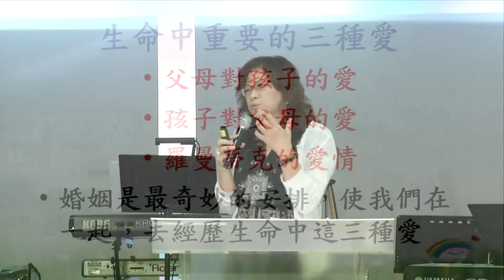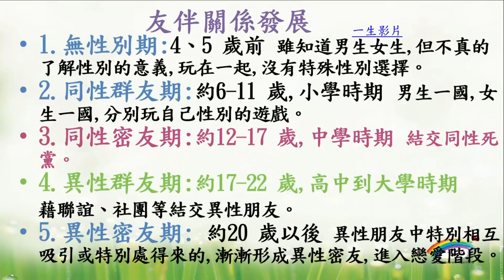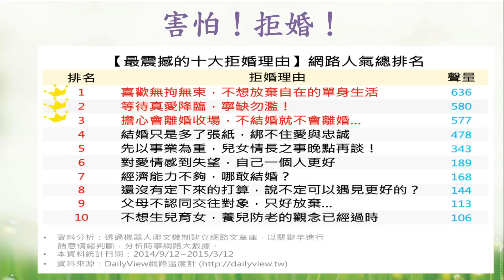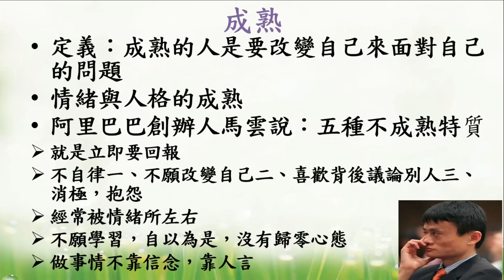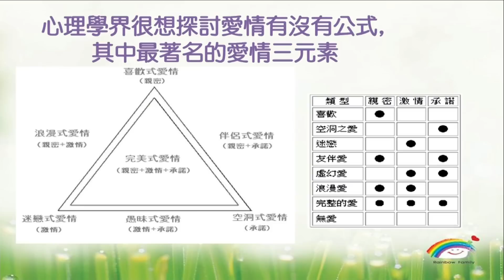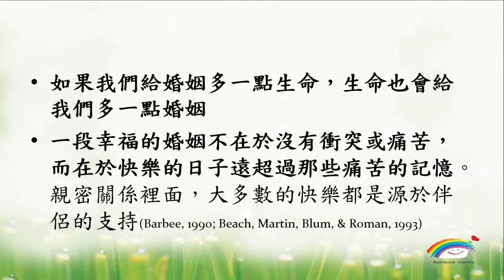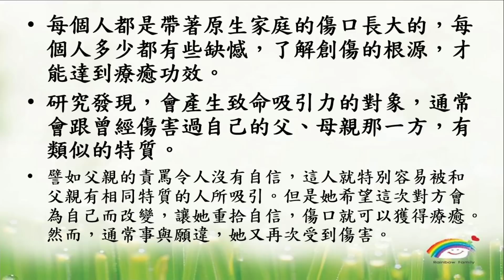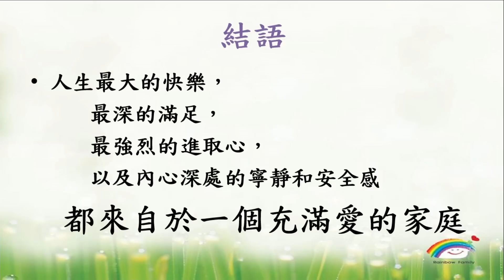【青崇信息】士林靈糧堂SLLLC 幸福N次方 / 謝慧燕主任(彩虹愛家生命教育協會)＿20160529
你覺得幸福很遠嗎？你知道幸福也需要預備嗎？當我們預備進入一段感情前，應該怎麼做才好呢？彩虹愛家生命教育協會謝慧燕主任分享，其實自我價值觀的建立很重要，透過人際的互動、對性與婚姻的正確認知……等等，預備自己、尋找獨特的「他」，你會發現，幸福真的離你好近！精彩信息讓我們一起來聽聽～